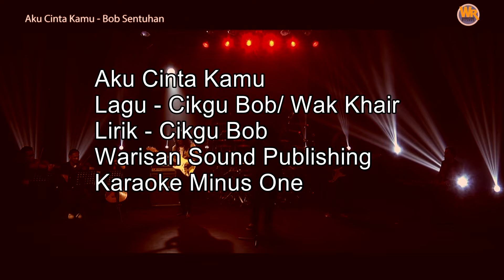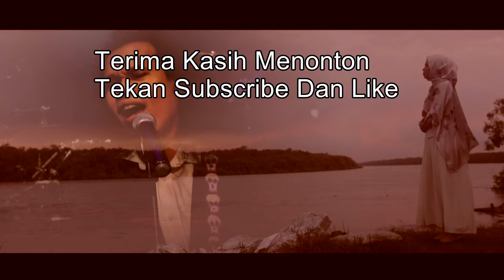Aku Cinta Kamu Karaoke Minus one Gitar karaoke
Terima kasih kawan2 yang meminati lagu ini
semoga dengan adanya Karaoke ini kawan2 bole nyanyi
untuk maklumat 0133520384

Aku Cinta Kamu
lagu - Cikgu Bob / Wak Khair
Lirik - Cikgu Bob
Warisan Sound Publishing

Muzik - Belle Fatah
Bass - Pen pen
Gitar - Man Kidal
Drum - Joy Oren
String - Sek Adi Bahtera
Piano - Belle Fatah
Jururakam - Redha Warisan Studio

Aku Cinta Kamu
Kau terindah
Kau yang teristimewa
Kau tercipta untukku segalanya
Kau curahan tempat aku mengadu
Aku cinta aku cinta kamu

Kau ratuku
Kaulah bidadariku
Kau pertama dan kau yang terakhirnya
Kau bersama tika suka dan duka
Aku cinta kamu aku cinta

Cho:
Andai nanti tika aku tiada
Lagu ini bukti kenangan kita
Pasti jadi kan jadi peneman rindu
Kuciptakan lagu hari lahirmu

Andai nanti ku tiada di sisimu
Kenang daku titipkanlah doamu
Himpunkanlah segala rindu-rindumu
Dalam doa dan lafaz sujudmu

Untuk keterangan lanjut hubungi Wak Khair - 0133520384
Sewaan Warisan Hall/Back Line / Video/lampu dan Sound System